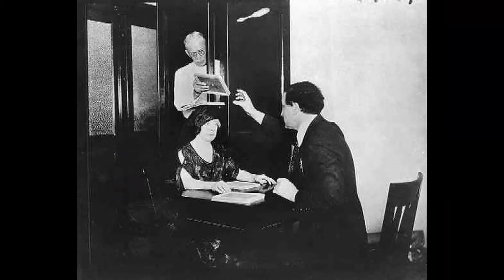What The Biggest Fans Never Knew About Penn Jillette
Calling all movie buffs and Classic Hollywood devotees! 🎞️ Today, we pay homage to the timeless Penn Jillette, whose brilliance illuminated the silver screen like no other. 🌟

Join me as we journey through Penn Jillette's unforgettable performances, iconic characters, and cinematic triumphs that shaped their enduring legacy. 🎥

🎬 Lights, camera, and let's honor the legacy of Classic Hollywood with Penn Jillette as our luminary of choice! ✨🎭
Filmography:
Piff the Magic Dragon: Reptile Dysfunction
Young Sheldon
T.O.T.S.
Nancy Drew
Timon and Pumbaa at the Movies
Borderlands 3
Scooby-Doo and Guess Who?
Tell Us About It Presents: Disrespecting Luna
Scorpion
Deception
Crashing
Sandy Wexler
Code Black
Billions
Director's Cut
Sharknado 3: Oh Hell No!
Modern Family
Alpha House
Penn Jillette: Clay Aiken by Penn Jillette
The Great Tomsoni & Co